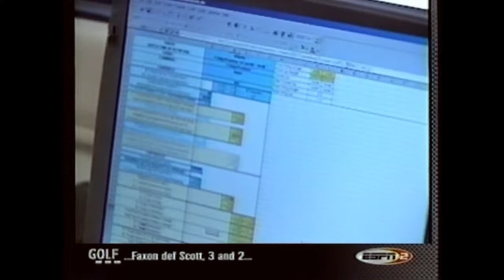Pit Pass: 2000 Atlanta Motor Speedway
A behind the scenes look at Scott Sharp and the Kelley Racing Team as they prepare for Midas 500 at the Atlanta Motor Speedway on July 15th 2000.